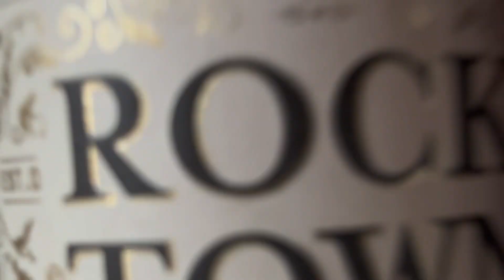Highly Anticipated Re-Release of our Arkansas Rice Bourbon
Come join us Saturday, June 17th for the re-release of our highly anticipated, very unique, Arkansas Rice Bourbon. This is a distillery only release, and there will only be a few hundred bottles available. Join us for a day of celebrating this exciting collaboration between our distillery and the folks from The Arkansas Rice Federation.